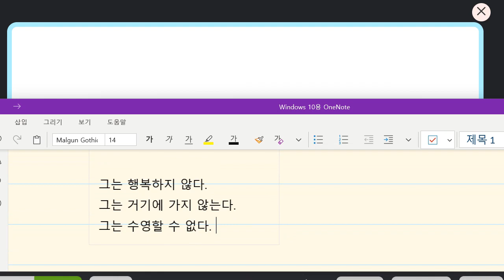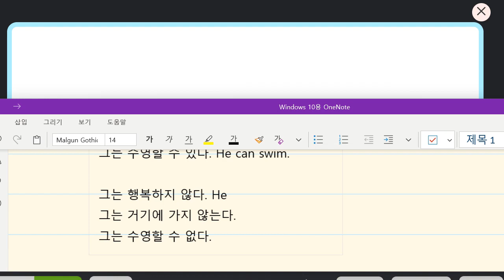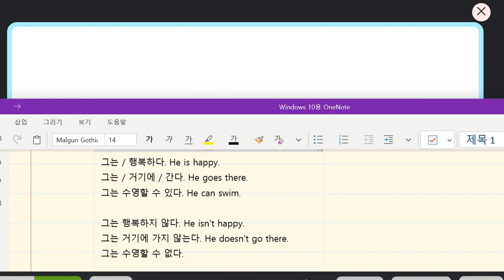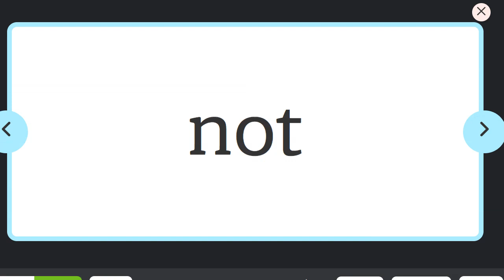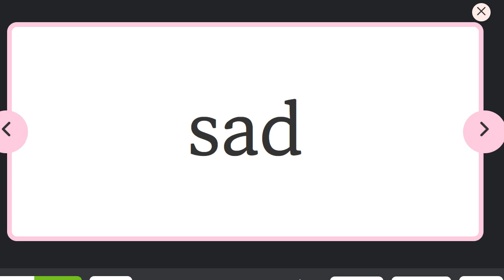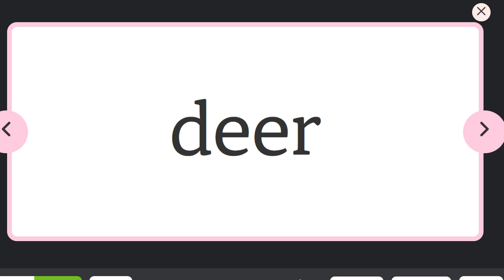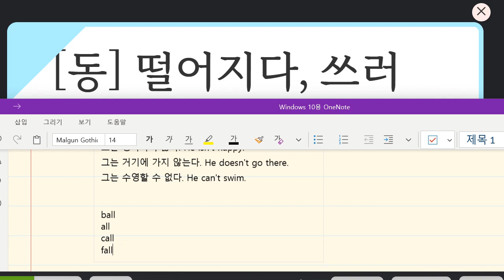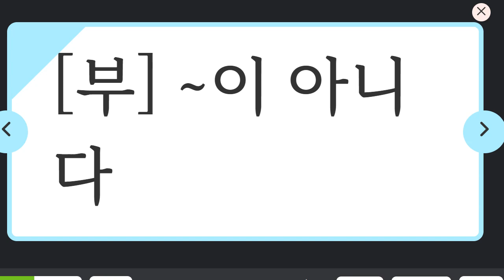Up영어 2023 12 04 초등 기초 독해 어휘 단어 성취도 85